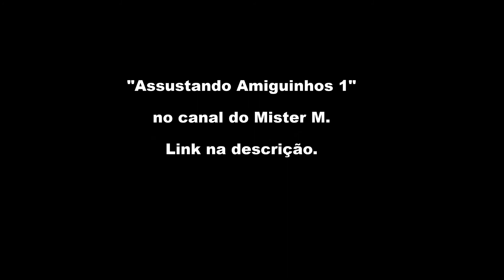Arma 3 Assustando Amiguinhos PARTE 2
Arma 3 - Stratis.
Cagada total - mas sem machucar ninguém. Kkkkkk